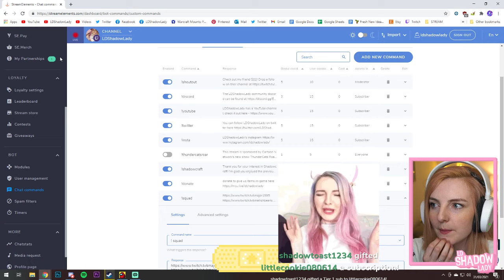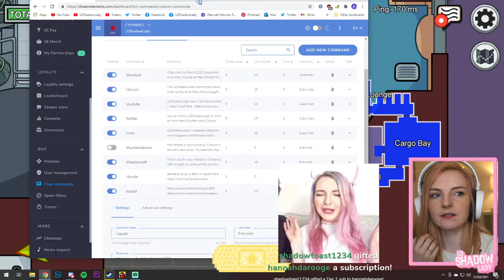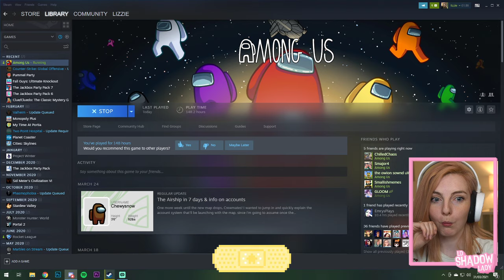NEW MAP | ldshadowlady among us twitch stream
these VODs are not mine, nor am i gaining anything from them and if lizzie does not want these available on here i will take them down !

some of the audio may be copyrighted/muted in certain locations and there may be ads running on some of these but i am not in any way profiting from these, nor will i ever profit from them.

without further ado, enjoy !